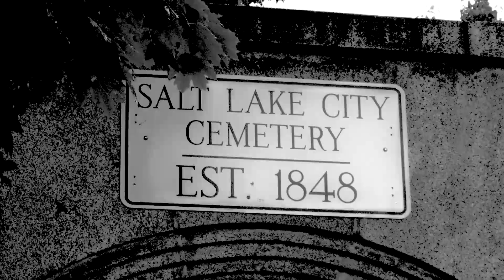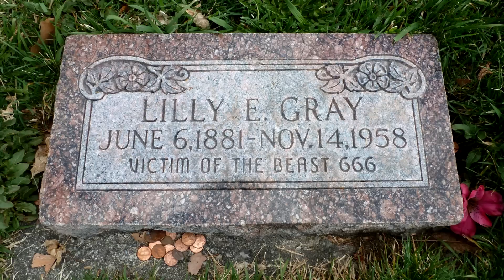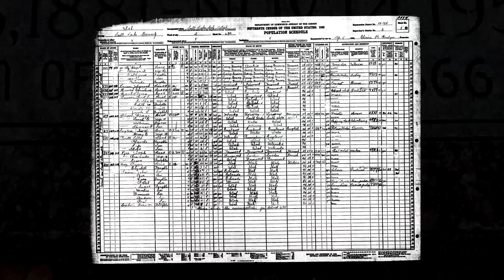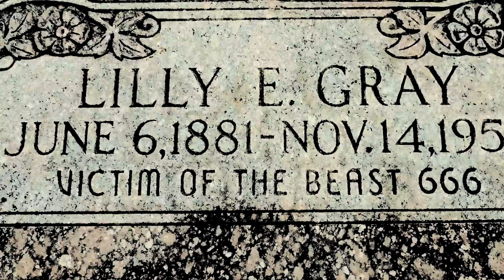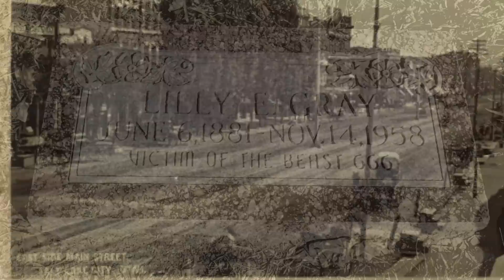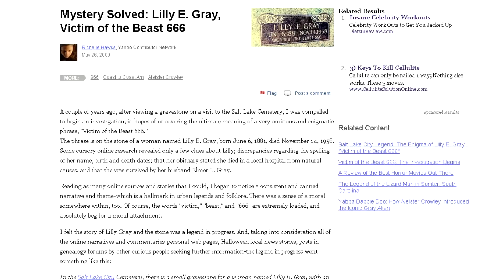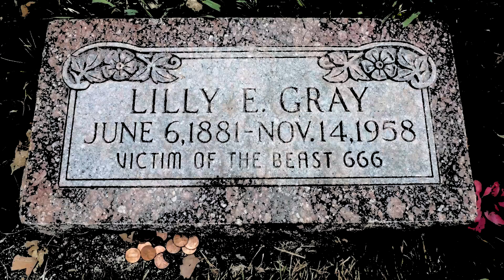Víctima de la Bestia 666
APP PARA CHROME O FIREFOX (te avisa cada vez que subo un video nuevo. ¡Muy útil!)
Por favor, mantengan una actitud buena y de compañerismo en la caja de comentarios. Escriban mensajes que tengan que ver principalmente con el video. Eviten el spam. Recuerden que hay moderadores revisando.